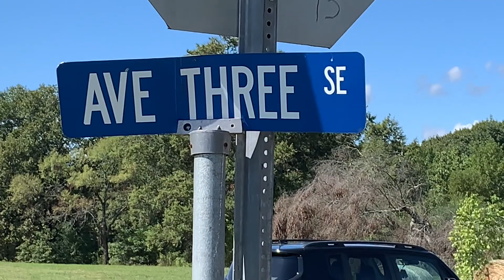Atkins, Pottsville & Pea Ridge Fire Departments extinguish structure fire on Avenue 3 South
Just after 12:30 p.m. on Sunday,  October 3rd, the Atkins Fire Department, Pottsville Fire Department and Pea Ridge Fire Department were dispatched to 1614 Avenue 3 SE in Atkins after Pope County dispatch received a 911 call reporting a structure fire.
A sergeant with the Atkins Police Department near the area responded to the address and was first on scene. When the sergeant arrived on scene, he observed heavy smoke and flames exiting the roof of the home. The sergeant knew the family who lived at the residence there and observed that one of their vehicles was parked in front of the house but the truck the owned was gone. He also knew the family had a dog that stayed in the home so he kicked the front door open to observed the house full of heavy smoke. Despite the sergeant’s yelling, the dog didn’t come out of the house.
Firefighters began to arrive on scene and made a fast attack on the fire. Once firefighters began fighting the fire, the sergeant returned to the intersection of Avenue 3 Southeast and SE 15th Street and blocked traffic through the area due to fire apparatuses being along the roadway.
As firefighters continued their efforts in gaining control of the blaze the sergeant continued to reroute traffic. A short time later, a familiar truck pulled up to his location and he recognized the truck belonged to the owners of the home. While speaking to them and sharing the bad news, he saw the their dog that was in the truck with them.
At about 1 p.m. command on scene advised dispatch that the fire was under control. Dispatch was advised that the Pottsville Fire Department had been released and were returning to their station available for service. Command stated that overhaul efforts were underway and firefighters would remain on scene for a short time.
After Centerpoint Energy officials arrived on scene to disconnect the gas from the home, firefighters began packing up their equipment.
At 1:42 p.m. Pea Ridge Fire Department radioed dispatch and stated they had been released from the scene and were returning to their station.
Just before 2 p.m. Sunday afternoon, command informed dispatch that the fire had been extinguished and the Atkins
Fire Department was back in service. As Atkins firefighters returned to their station, Avenue 3 SE was reopened to traffic.
The home sustained heavy smoke and fire damage in the incident and the cause of the fire remains under investigation.